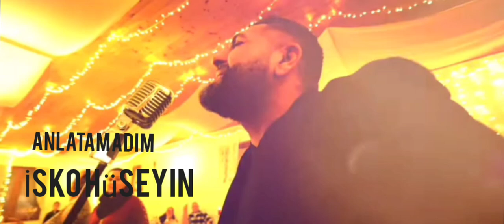ISKOHUSEYIN ANLATAMADIM Murat Live 2024